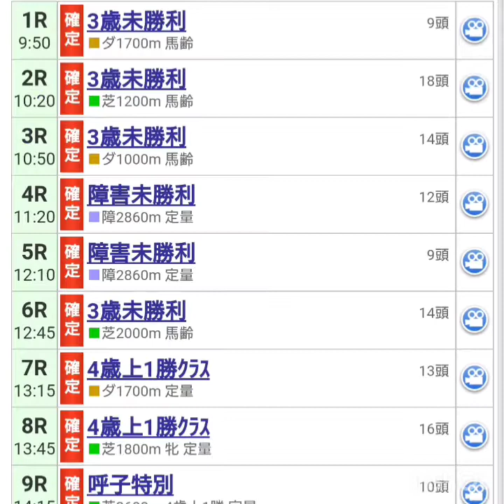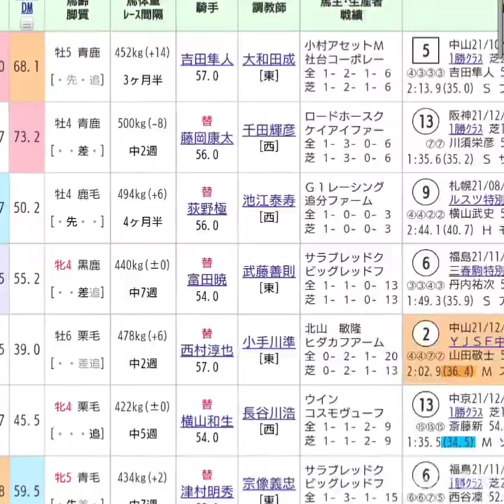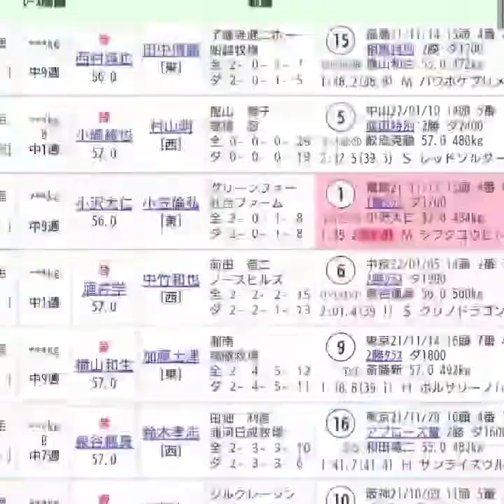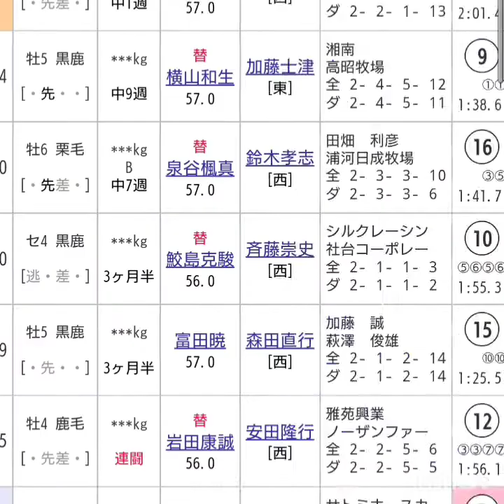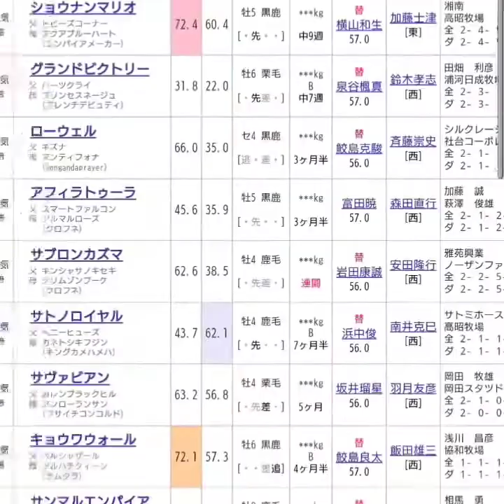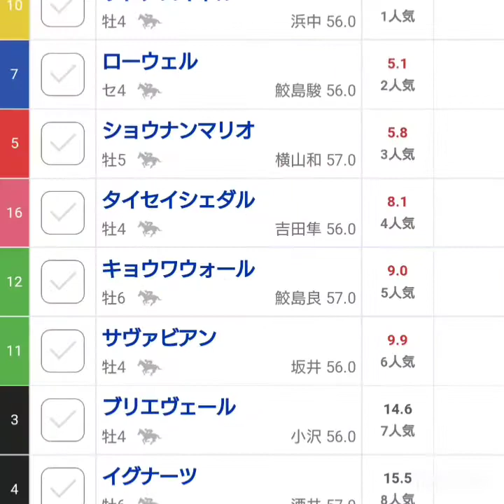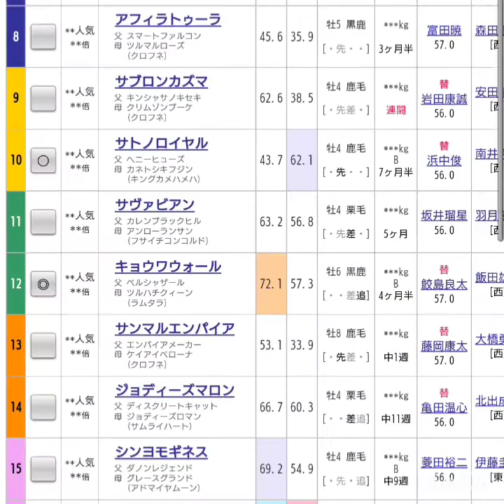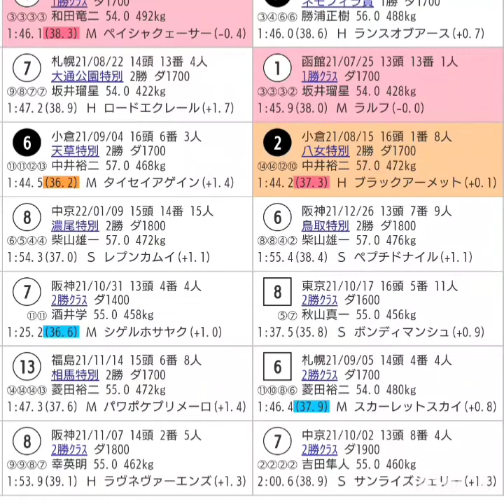『もしたら』ノン重賞レース-2【小倉特別or初富士ステークス】2022-14